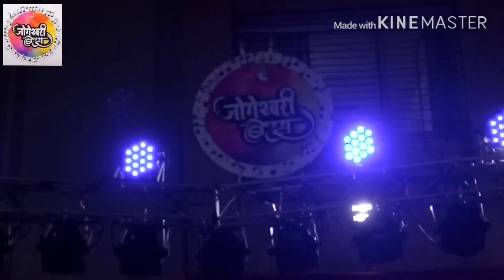Koli Geet || Jogeshwari Beats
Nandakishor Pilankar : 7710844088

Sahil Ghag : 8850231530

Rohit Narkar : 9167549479